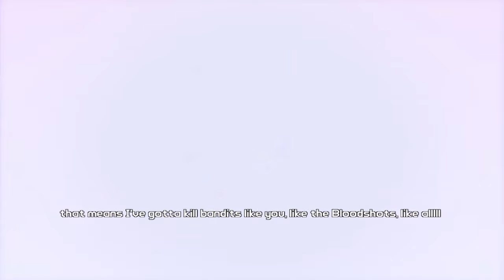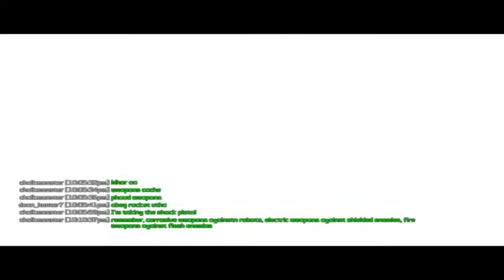Borderlands Gameplay part 6